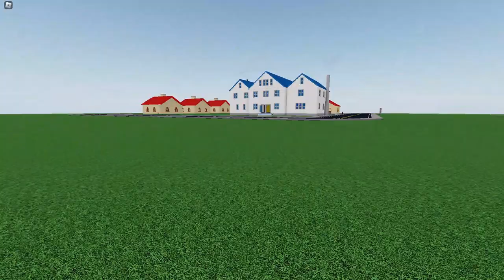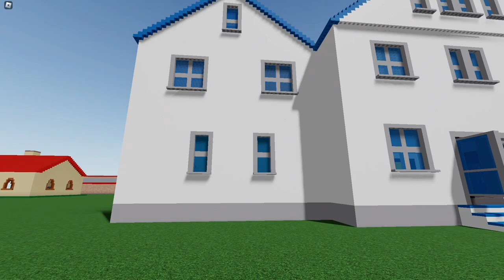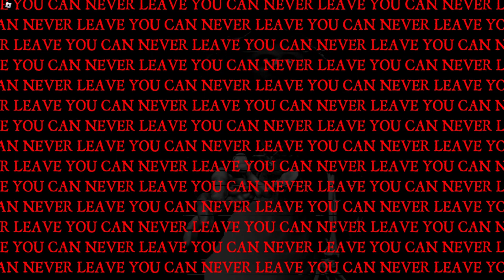Manor.exe | ROBLOX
Manor.exe is a game by 8DSK, the same person who made another game I've uploaded a couple times by now, PARTY.exe. This is one of his more recent games that boasts a simplistic game style and feels very similar to PARTY.exe. It looks extremely calm from the start, you talk to your new neighbors and get to know them. One of them claims to have seen a passageway above the large house that you stay in.

One of the badges turns the atmosphere of the game from lively and upbeat to downright unsettling. A sort of creature-like thing chases you and when it catches you, you will see continuous lines of "YOU CAN NEVER LEAVE" spread out across your screen. To get this, you have to find the guy under the stairs and talk to him, find the black dude upstairs and talk to him, who will tell you who the owner is, then proceed back down to the dude under the stairs and violate his rules until you tell him who the owner is. He says "You shouldn't have done that" before disappearing and turning the game into a dark, unsettling version of the town.

0:00 - NORMAL GAME
11:54 - “YOU SHOULDN’T HAVE DONE THAT”